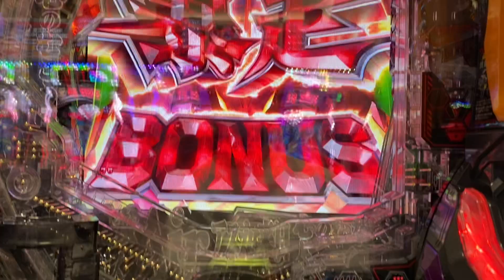暴走当たり引いたら、ガフの扉開いたんだけどww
エヴァ役物が横のシールドに当たり、ガフの扉が開いちゃいましたww

よかったら、他のも見てください〜

アンケート打ちシリーズ出してます